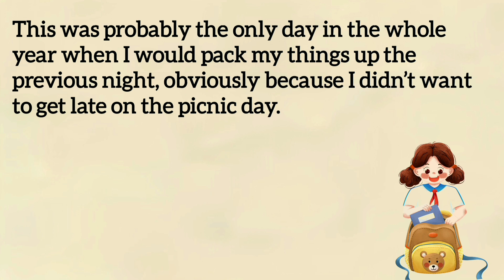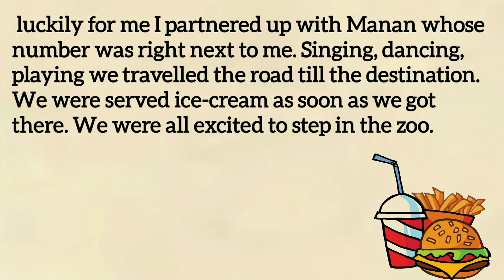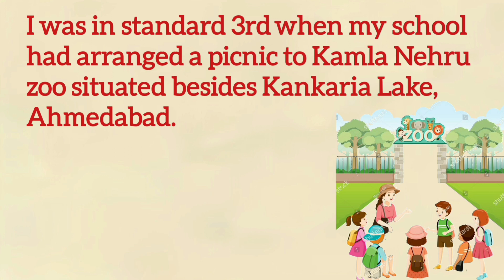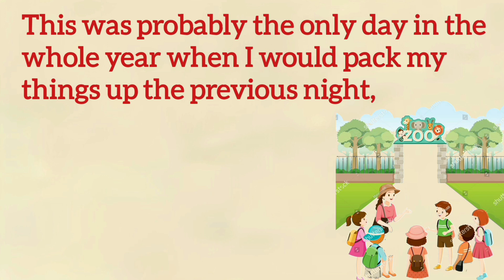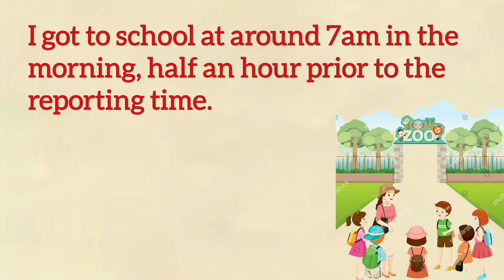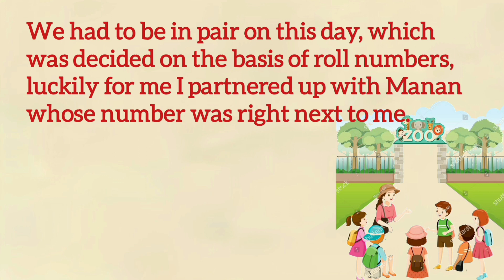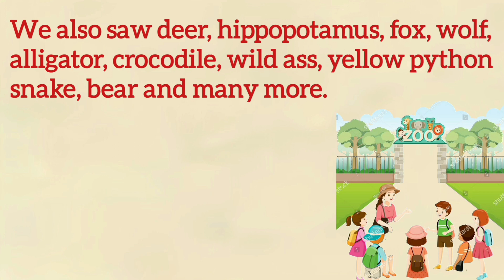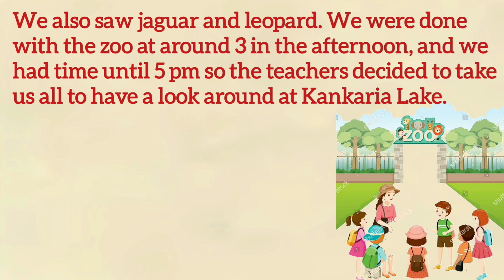Lerning English Through☘️ English Story || Improve Your English || English Speaking practice